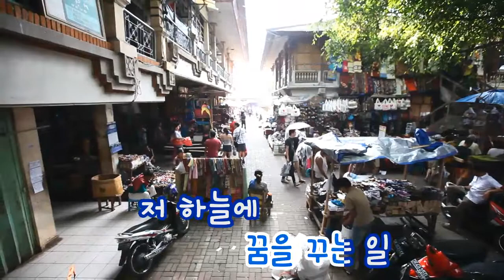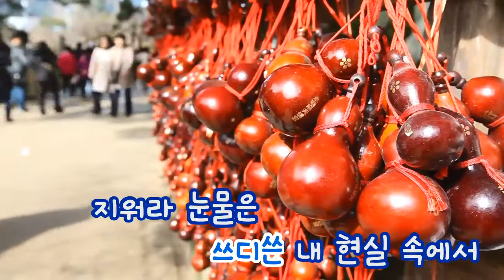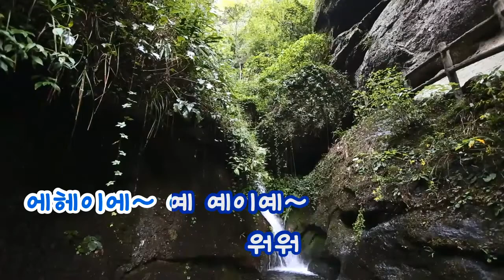[TJ노래방] 죽기아니면살기(드림OST) - Bobby Kim ( - Bobby Kim) / TJ Karaoke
Bobby Kim -- TJ Karaoke Song NO. 31472
죽기아니면살기(드림OST) - Bobby Kim -- TJ노래방 곡번호 31472

▶ ZillerSong Mobile : Android/IOS
▶ K-POP STAR Global Package : Android/IOS
▶ TJ TV Karaoke (Korean ONLY) : KT OllehTV , LG U+TV, SK BTV